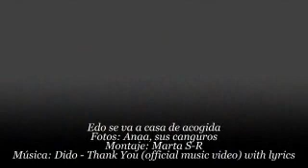ANAA. Edo. ¡¡¡ Me voy a una casita !!!